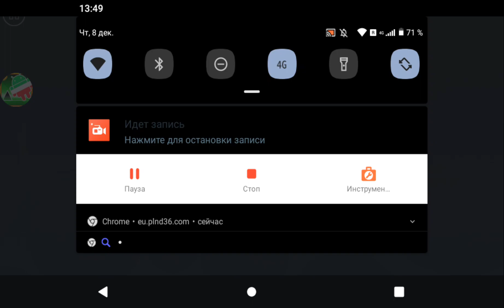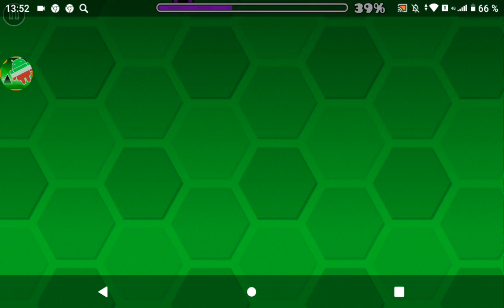играю в гд